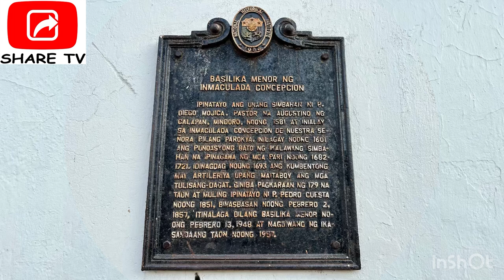Must Visit - Oldest Church In Batangas- MINOR BASILICA OF THE IMMACULATE CONCEPTION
The Minor Basilica-Parish of the Immaculate Conception (Filipino: Basilika Menor ng Kalinislinisang Paglilihi; Spanish: Basílica Menor de la Inmaculada Concepción), alternatively known as the Archdiocesan Shrine of Santo Niño ng Batangan (Filipino: Pangdambanang Arsidiyosesis ni Santo Niño ng Batangan), is a minor basilica in Batangas City, Philippines. It was made an independent parish in 1614 under the advocation of the Immaculate Conception.
It is one of the oldest churches in Batangas.
CTTO